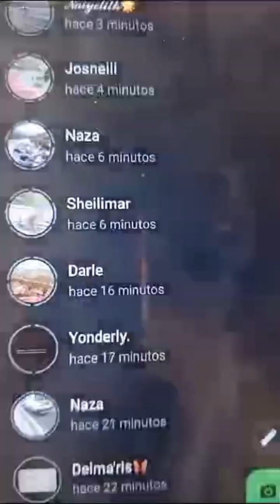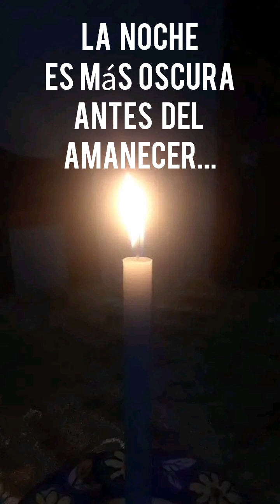VENEZOLANOS EN LA CALLE PIDIENDO LIBERTAD